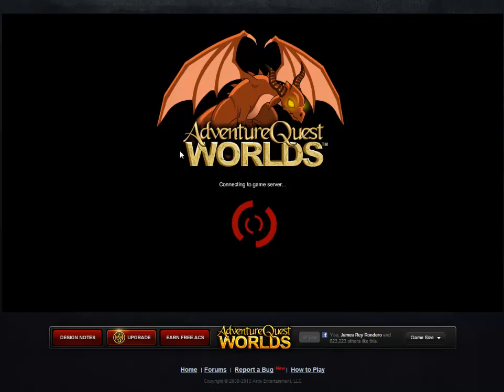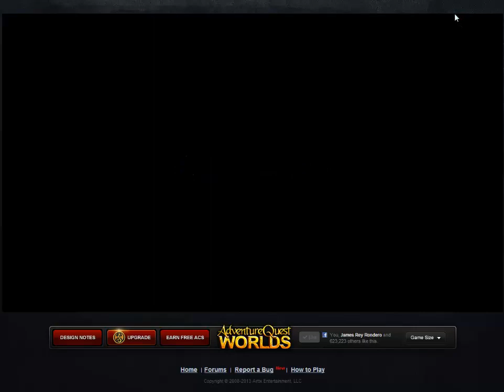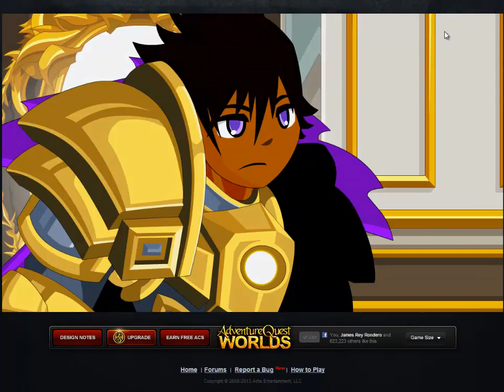Aqw lionfang quest part 1